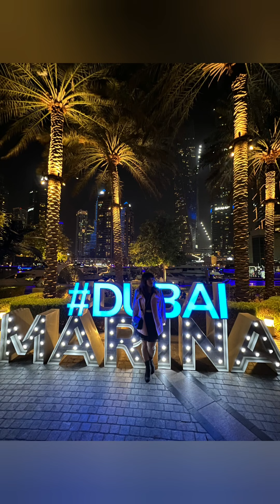Superb Grand Birthday Surprised! Dubai Yacht Party!!!